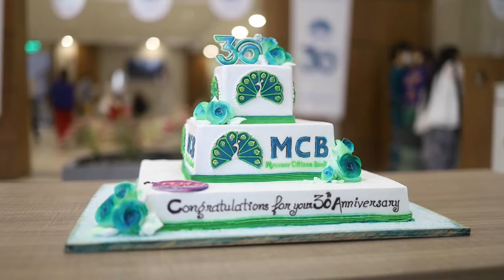Grow Together with MCB